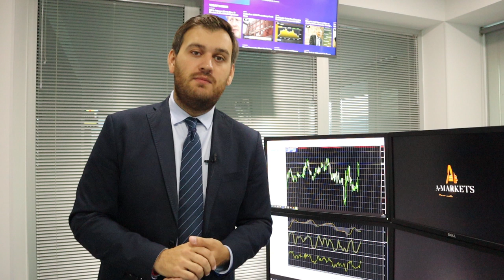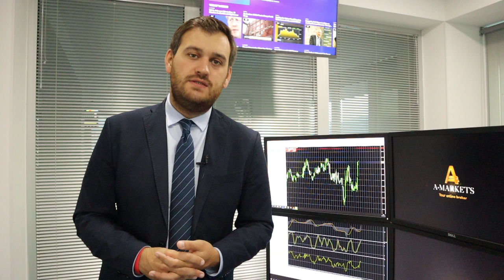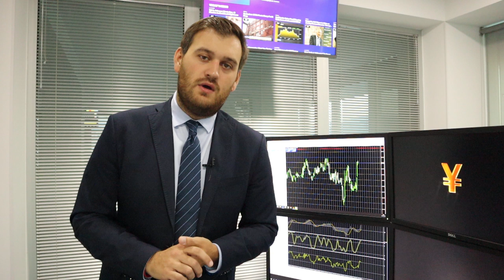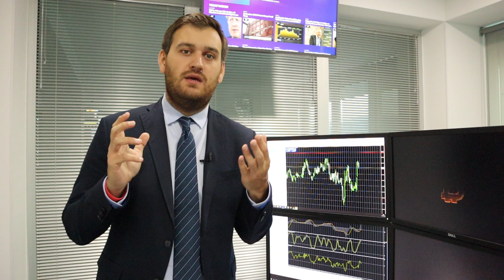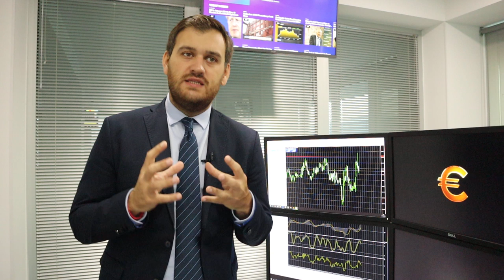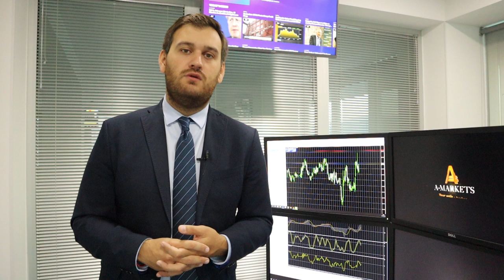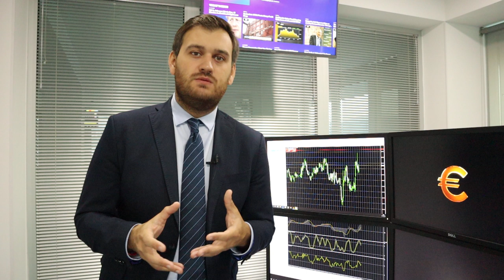Драги: «Это не замедление, а рецессия!» Что будет с евро?